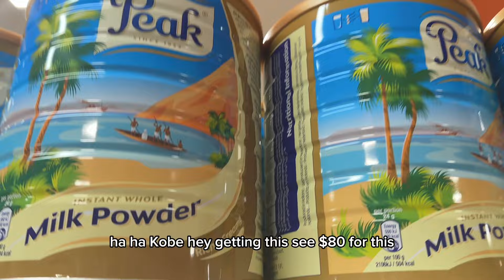Surprise visit in Canada🇨🇦!!! I’m in tears🥺❤️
Spent the weekend with MY PEOPLE❤️ and it was a beautiful surprise visit in Canada🇨🇦❤️